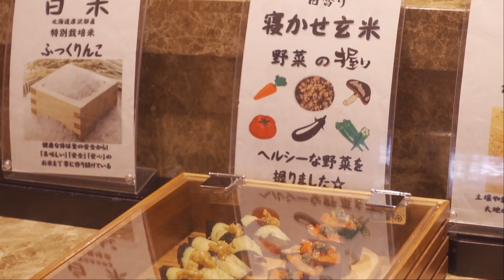ホテル＆スパ センチュリーマリーナ 函館 朝食日本一のホテルバイキングのご紹介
北海道の人気のホテル、 センチュリーマリーナ函館の朝食は全国ランキング1位です。
口に入れた瞬間気づかされます。う～ん、1クラス上だな！と。特にマグロは旨いし だし巻き卵もGoodです。今まで食べたホテルのとは違い、甘さを控えてるのがいいですね。景色良し、温泉良し、食事良で気分は最高です。

▪️映像制作のご依頼は下記までお願い致します。

Breakfast at Century Marina Hakodate, a popular hotel in Hokkaido, is ranked No. 1 in the national ranking.

The moment you put it in your mouth, you will notice it. Hmm, it's 1 class up! And. Especially tuna is delicious, and rolled eggs are also good. Unlike the hotel I've eaten so far, it's good to have less sweetness. The scenery is good, the hot springs are good, the food is good, and the mood is great.

Hokkaido Hotel

Century Marina Hakodate

Breakfast buffet the best in Japan

Hakodate sightseeing trip

Hakodate gourmet

Recommended hotels in Hokkaido

Popular hotels in Hakodate